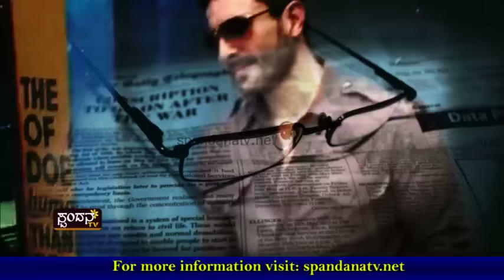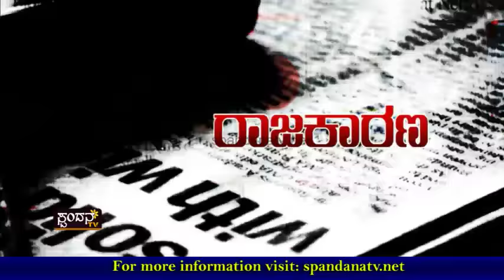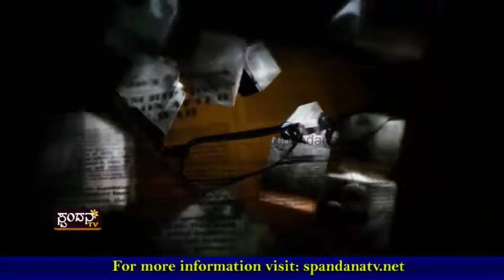Khasagi Radantha│ಖಾಸಗಿ ರಾದ್ದಂತ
ಇನ್ನೂ ಕಾವೇರುತ್ತಿದೆ ಆಸ್ಪತ್ರೆ ಹಸ್ತಾಂತರ ವಿಚಾರ
ಇದೀಗ ಮತ್ತಷ್ಟು ಬಣ್ಣ ಪಡೆಯುತ್ತಿದೆ ಹೆರಿಗೆ ಆಸ್ಪತ್ರೆ
ಖಾಸಗೀಕರಣದ ಕುರಿತು ಜನ ಏನ್ ಹೇಳುತ್ತಾರೆ
ಈ ವಿಚಾರದ ಕುರಿತ ಸುವಿವರವಾದ ಚರ್ಚೆ

The Characteristics of Spandana TV Channel are:
1) The concept of 'Regional' Channel's existence
2) The concept of 'High Definition'
3) Exploring at the 'Regional' level